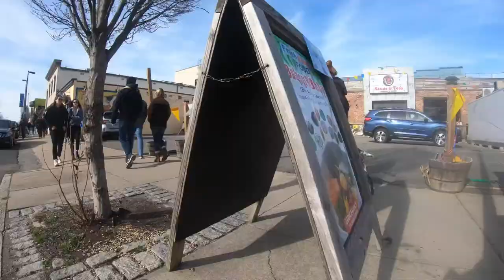German Shorthaired Pointer "Spencer" | Amazing Obedience | Awesome Transformation